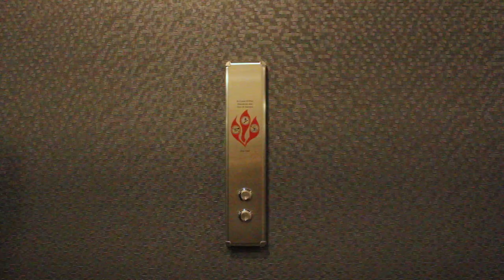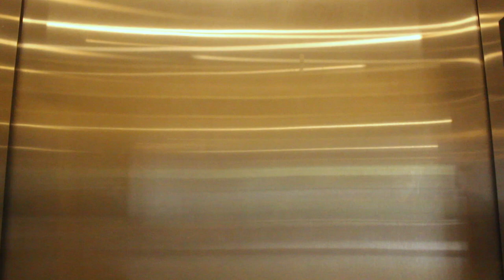The Seventh Floor - A Short Film by Quinn Lytle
A short film I made a couple months ago. Also my favourite film I have made this far